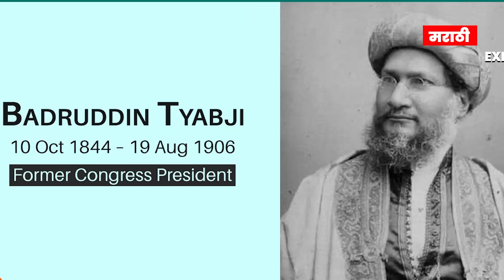जालण्यात जरांगे पाटीलगेम चेंजर | दानवे वि दानवे ? Manoj Jarange VS Ravsaheb Danve VS Ambadas Danve